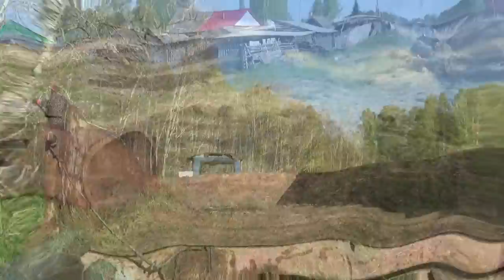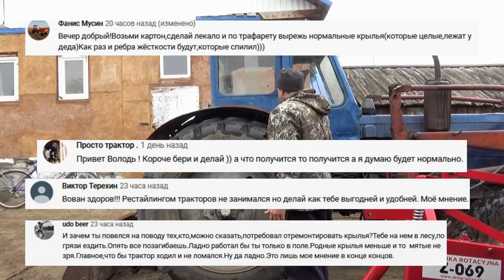Деревенский быт и окончательная примерка. Капризы погоды.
2 дня в одном ролике, что делал, что сделал, что осталось доделать.